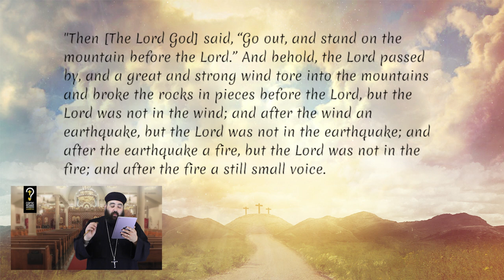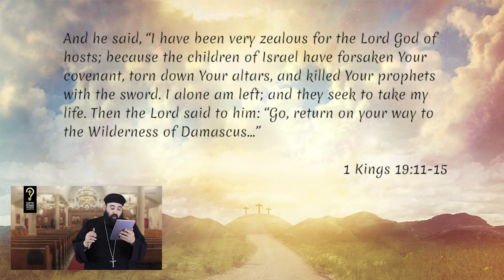The Absence of God: Where is God in times of trouble? by Fr. Anthony Mourad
The Absence of God: Where is God in times of trouble?

Where is God in times of trouble? Is he absent, does he leave us and abandon us? What does it even mean to say that God is ‘absent’? If you are anything like the rest of the human race, then surely you have struggled with this question at some point in your life and are maybe dealing with it even now! For us to better understand what is happening within us when we feel this way, we must take a step back and take a closer look at some of the things that might have led us to speak in this way.